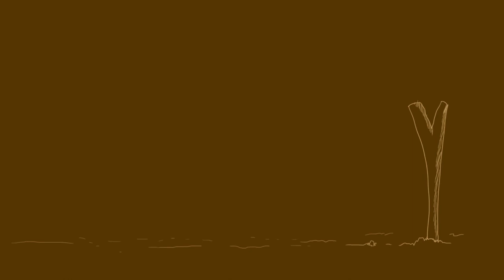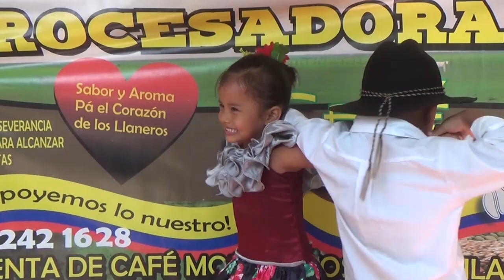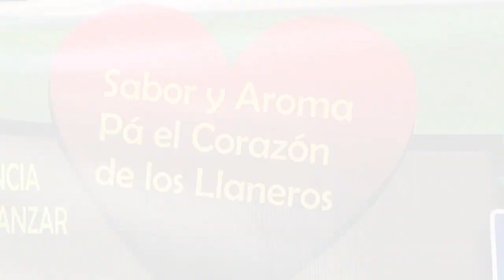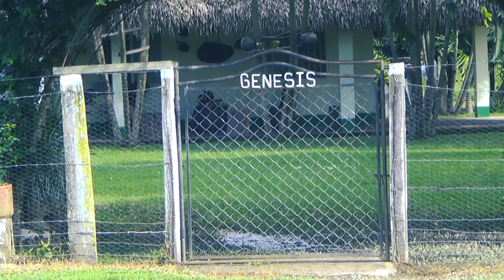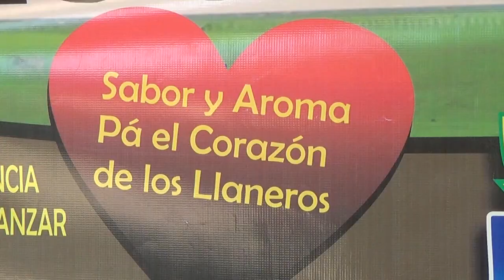Don Pija visito fundo Génesis municipio de Paz de Ariporo Casanare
Lugar turístico  que fue creado para un descanso  de espejar la mente
 este Sitio  queda en la vereda el Vecia  municipio de Paz de Ariporo